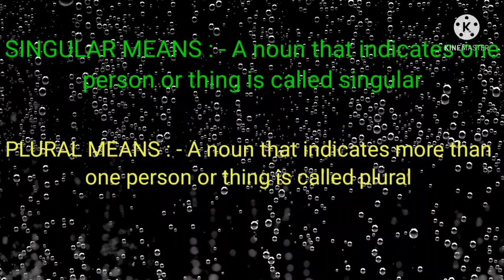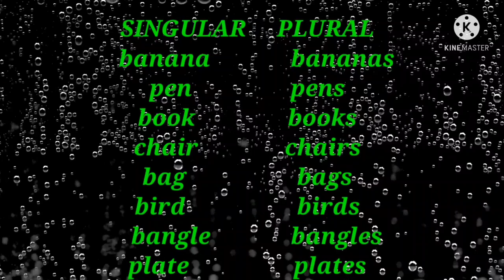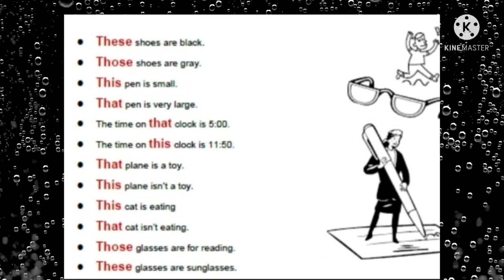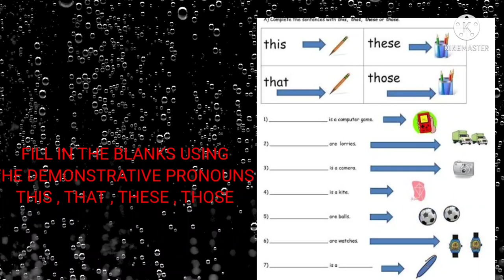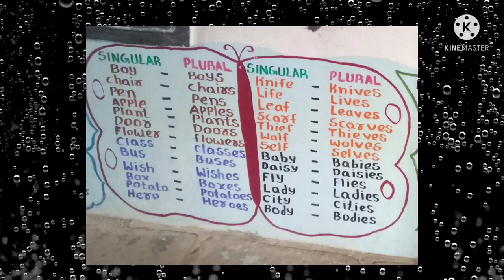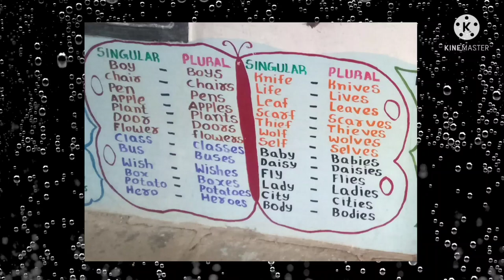DAY 15 BRIDGE COURSE LEVEL II ENGLISH SINGULAR PLURAL